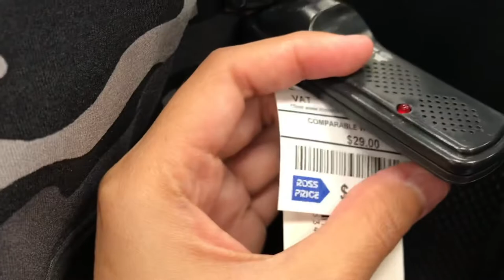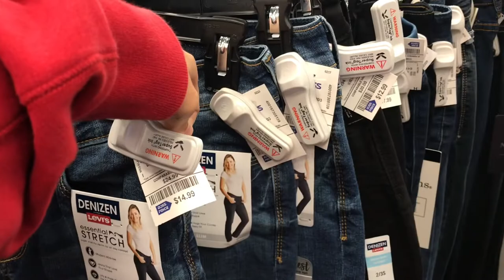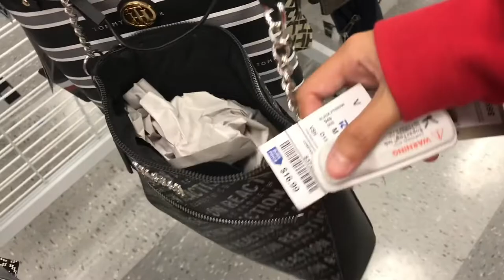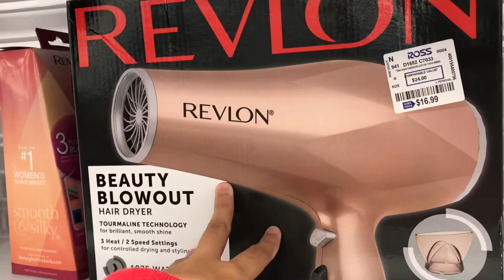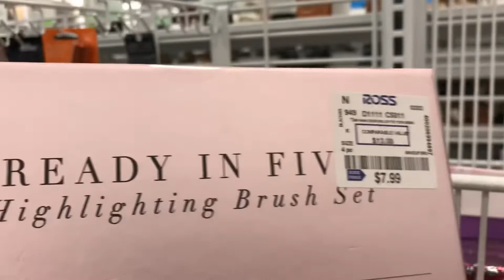Murang branded clothes, bags and shoes sa America | Crisna Guimba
Navlog nmin to, before mglockdown dto kaya open prin sla pero now they are temporarily closed. LATE UPLOAD

Ang mumura ng mga items nla dto. Mga discounted price. Sa ROSS Dress for Less. Di ko na masyado naedit guys. Sensya na kayo. Wala na din outro to hahahahah pgtyagaan nyo na. 🤣